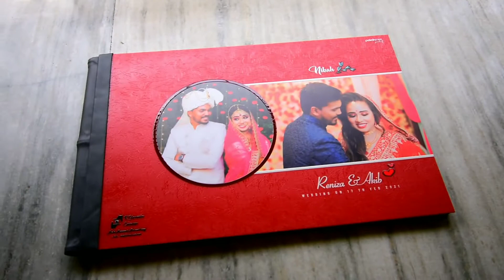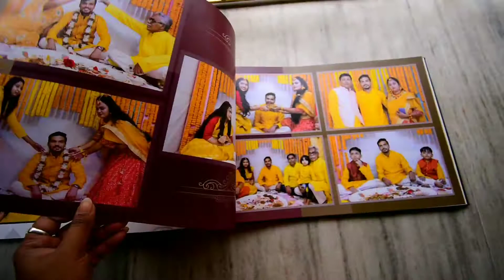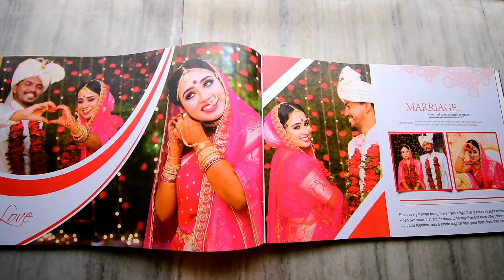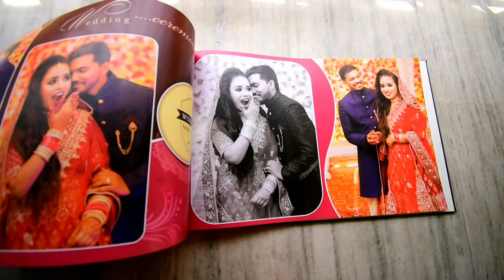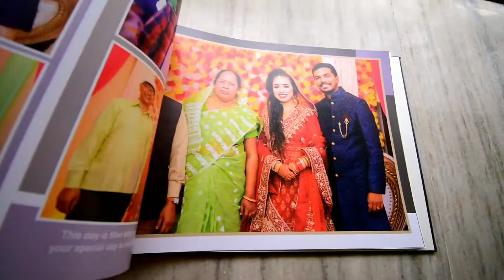Album of Reniza & Akib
Happy client